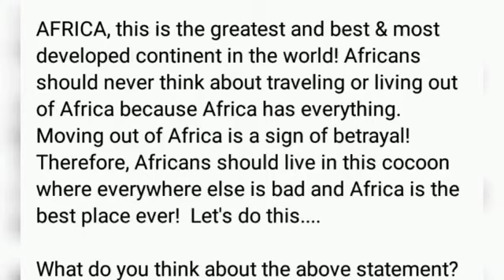CONTRADICTS herself says moving out of Africa is betrayal